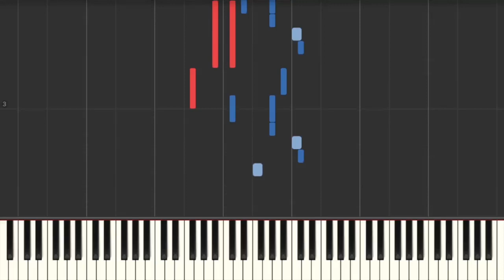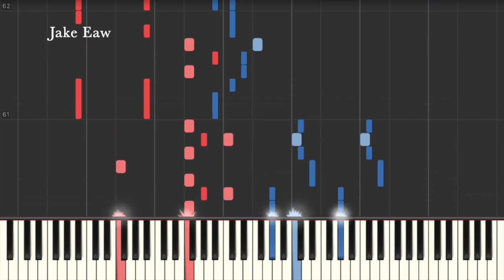Liar Liar Op - LIES GOES ON by May'n (Piano Tutorial & Sheet Music)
This is my piano arrangement & Synthesia Tutorial for LIES GOES ON by May'n
[Liar Liar Opening Song & Sheet Music]

I was requested to make an arrangement for this song and it's not bad at all :D
My university has started so I apologise for the infrequent uploads!